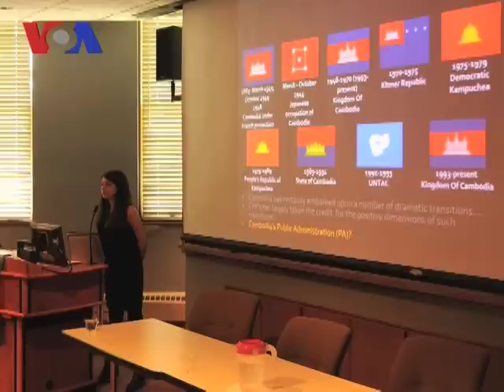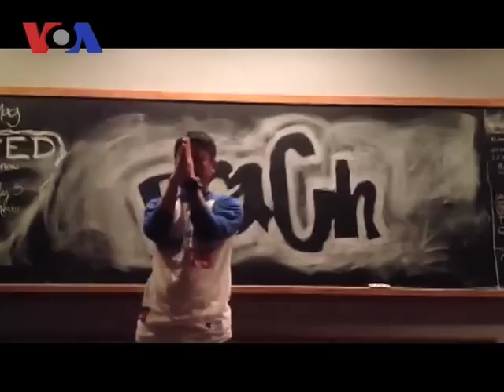At Ohio Conference, a Discussion on Cambodian Politics (Cambodia news in Khmer)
Cambodia is in the spotlight this year, as both the head of Asean and a suitor for a non-permanent seat at the UN security Council. At this year's fourth annual Khmer studies forum at Ohio University, VOA Khmer's Soeung Sophat and Im Sothearith discuss their presentations and other topics that dominated the event.